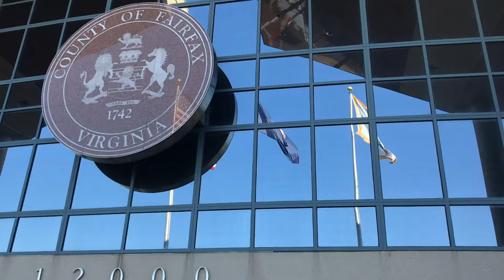21 seconds: Reflected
Filmed at the Fairfax County Government Center in Fair Oaks, VA. The flags reflect in the glass wall at the front on a sunny September day.